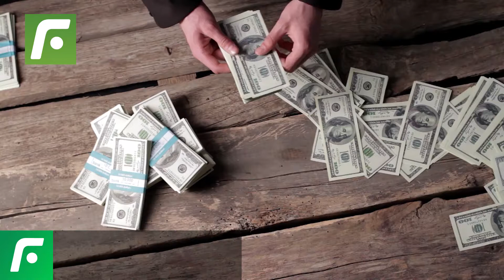🚨 “Neymar arrives at training nearly drunk” 💥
According to a French Journalist, NeymarJr arrives at training nearly drunk.